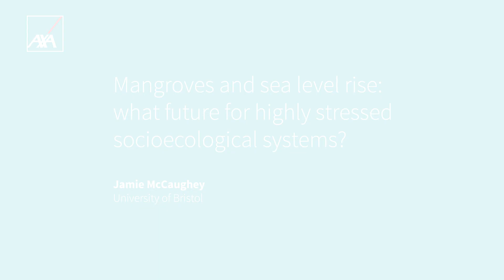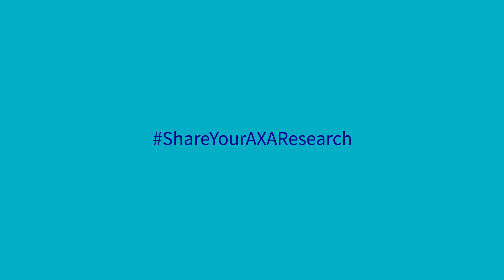Assessing how mangroves will react to sea level rise | Dr. Jamie McCaughey | AXA Research Fund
Explaining Science in just 3 minutes: 3 AXA Meets Science pitches

It was the challenge of the 15 AXA grantees who came from all over the world to attend an AXA Research Fund media training session at AXA’s global headquarter.

Objectives: to share the research with a wider audience and inform decision making by honing their communication skills.

Thanks to a three-day media training programme, 15 of our Post-Doctoral Fellows were asked to prepare an "elevator pitch" for their project, linking it to one of the UN Social Development Goals. They then attended the AXA Meets Science Conference to share their research with a broader public and AXA audience, all in 3 minutes.